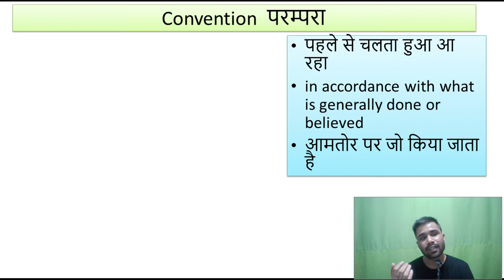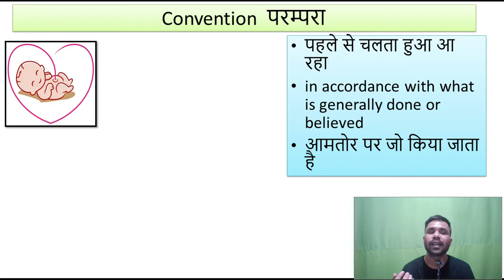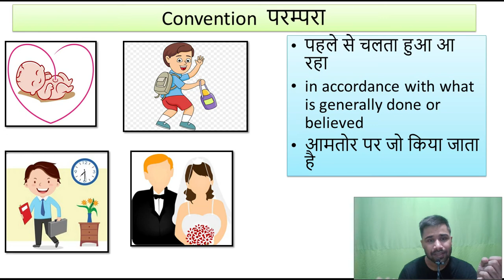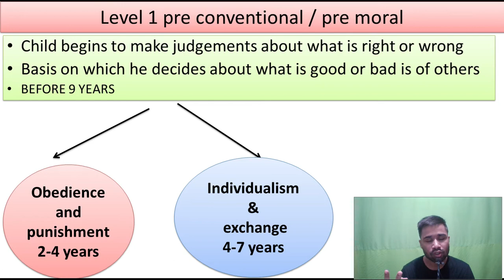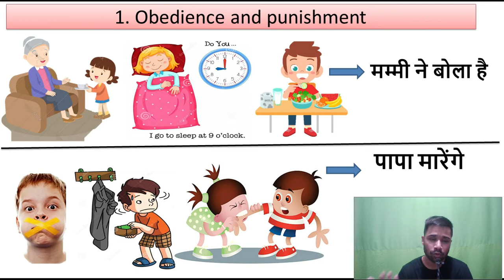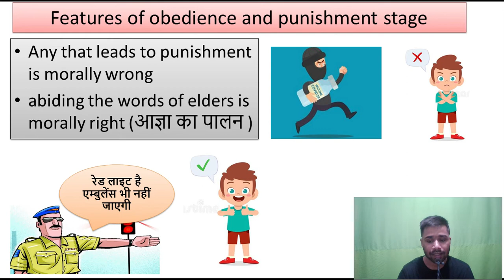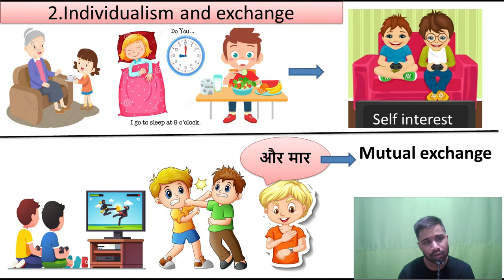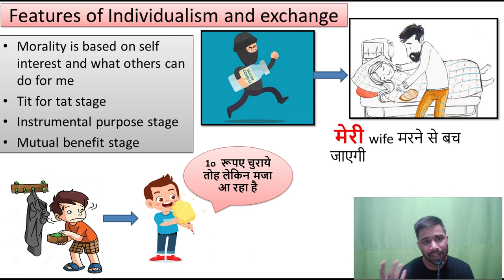Kohlberg stages of moral development | Pre conventional Morality | CTET | HTET | REET | KVS | DSSSB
•This is the 2nd part of Kohlberg Moral Development Theory.
•In this video we have talked about Stages of Moral Development.
•Pre conventional Morality is explained with easy examples.
•we gave also discussed
•Stage 1 obedience & punishment
•Stage 2 Individualism & Exchange.

INTRO 00:00
MEANING OF CONVENTION 00:37
PRE-CONVENTIONAL MORALITY 02:41
OBEDIENCE & PUNISHMENT 03:32
INDIVIDUALISM & EXCHANGE 06:15